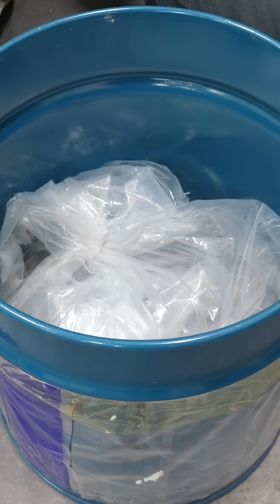This is my tungsten sack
What I have here is 100lbs of tungsten, which is one of the densest metals, and I plan to use it for something that's really cool.